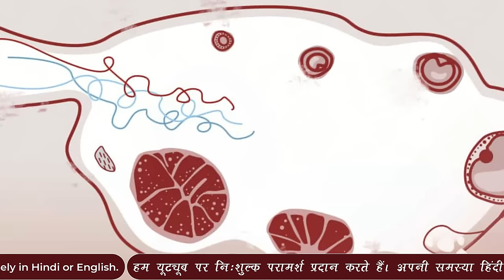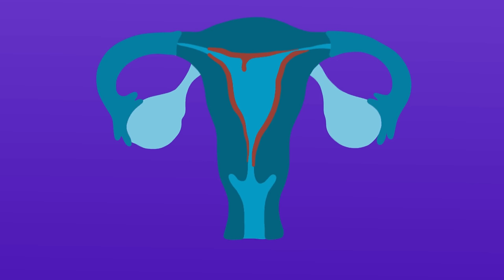पीरियड में ये चीज़ें जरूर खाएं प्रेगनेंसी तुरंत होगी - Best food For Periods in hindi -Youtube Saheli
आपको गर्भधारण & Periods में समस्या है ? इस दौरान आपको क्या करना चाहिए जिससे आप जल्दी गर्भधारण कर सके और क्या क्या समाधान है , सब कुछ इस वीडियो में बताया गया है। वीडियो को जरूर देखे और अपनी सहेलियों के साथ जरूर शेयर करियेगा।❤️🤩🥰 Take Care...!!!

youtube saheli pregnancy, youtubesaheli channel, youtube saheli all videos, youtubesaheli, youtube mom, youtubemom, youtube saheli, pregnancy care, pregnancy care tips for women, pregnancy care youtubemom, pregnancy care youtubesaheli, youtubemom pregnancy care, jaldi pregnant hone ka tarika, jaldi pregnant hone ke upay, jaldi pregnant hone ke gharelu nuskhe, pregnant hone ka tareeka, pregnant hone ka tips, jaldi pregnant kaisa ho, jaldi pregnant kaise ho,palak soup benefits,what to eat during periods,food for irregular periods,irregular periods in womens,how to cure irregular periods,irregular periods,irregular periods treatment,irregular periods problem,irregularperiods,irregular menstruation